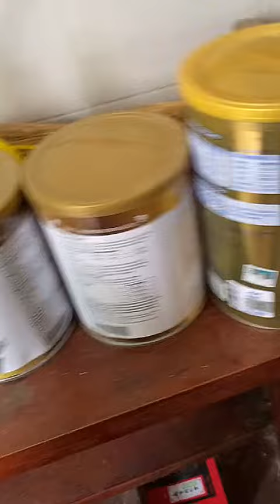Adventures of Xiaowa and the Stray Dog: A Heartwarming Family Vlog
Welcome to this heartwarming family vlog! Join Xiaowa and her adorable stray dog on their unforgettable adventures. From heart-melting moments to exciting outdoor escapades, this video showcases the purest bond between a human and a four-legged friend. Don't miss out on the joy and love they share!